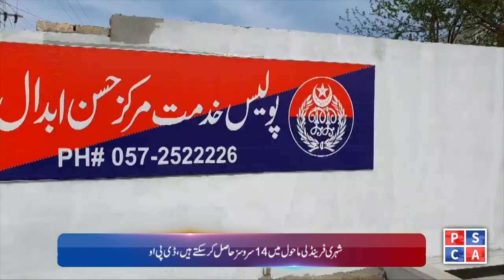Punjab Police News Bulletin | Crime Reporting | Punjab Safe City | March 24, 2024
Welcome to the Punjab Police News Bulletin, your source for the latest updates on crime reporting and security measures in Punjab. In this edition, we bring you highlights from Punjab Safe City operations conducted on the of March,24 2024.
Stay informed about the efforts of Punjab Police in maintaining law and order, ensuring the safety of citizens, and combating criminal activities across the region. Join us as we delve into the latest developments and initiatives aimed at fostering a secure environment for all residents.

Don't miss out on crucial updates and insights into Punjab's security landscape.